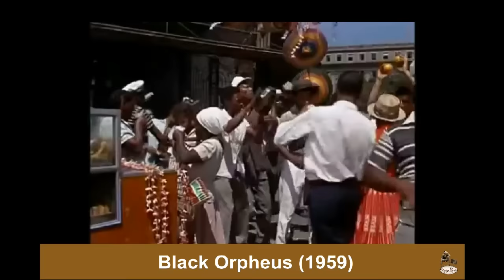Black Orpheus (1959) - (Song: A Felicidade - Agostinho Do Santos)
Black Orpheus  es una película de 1959 hecha en Brasil por el director francés Marcel Camus . Se basa en la obra de teatro "Orfeu da Conceição" por Vinicius de Moraes , que es una adaptación de la leyenda griega de Orfeo y Eurídice , ubicándolo en el contexto moderno de una favela en Río de Janeiro durante el Carnaval . La película fue una co-producción internacional entre compañías de producción en Brasil, Francia e Italia.

La película es sobre todo conocido por su banda sonora por dos compositores brasileños: Antônio Carlos Jobim , cuya canción "A Felicidade" se abre la película, y Luiz Bonfá , cuyo " Manhã de Carnaval "y" Samba de Orfeo "se han convertido en la bossa nova clásica.

Black Orpheus ganó la Palma de Oro en el Festival de Cannes de 1959 , así como el 1960 Premio de la Academia por mejor película extranjera  y el 1960 el Globo de Oro a la mejor película extranjera

Partes  de la película fueron filmadas en el Morro da Babilônia , una favela en el Leme barrio de Río de Janeiro.  En 1999, la película fue rehecha como Orfeu de Carlos Diegues , esta vez con una banda sonora del  cantautor Caetano Veloso .